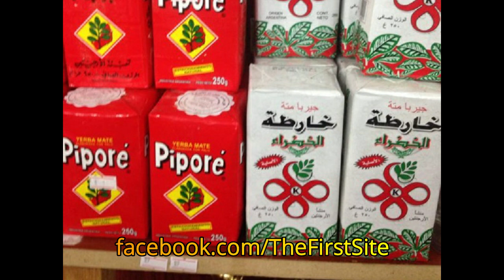طلبني على المتة بلبيك بهاء اليوسف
اغنية طلبني على المتة بلبيك بهاء اليوسف
اغنية طلبني على المتة بلبيك
بهاء اليوسف طلبني على المتة بلبيك
متة خارطة